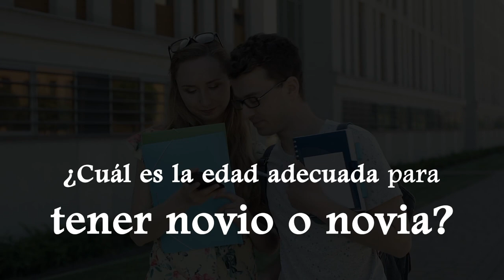¿Cuál es la edad adecuada para tener novio o novia? | Sadhguru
Un estudiante pregunta a Sadhguru: «¿Cuál es la edad adecuada para tener novio o novia?». Sadhguru establece el contexto sobre lo que significa una relación, y da una perspectiva sobre la sexualidad y el momento de entrar en una relación basada en el cuerpo.